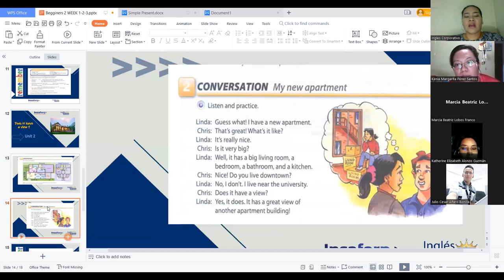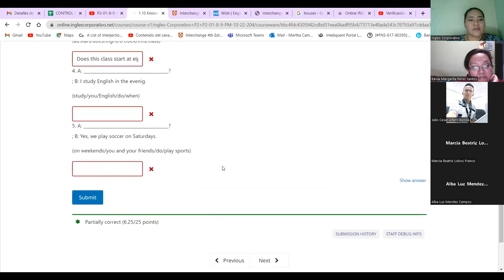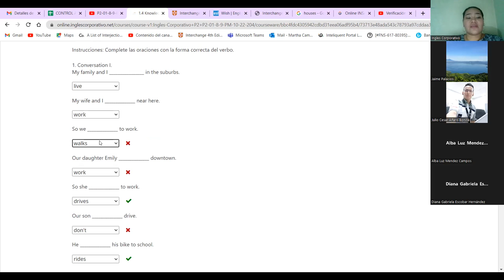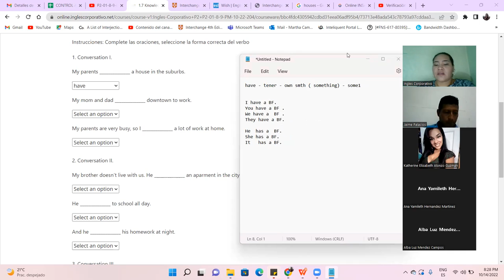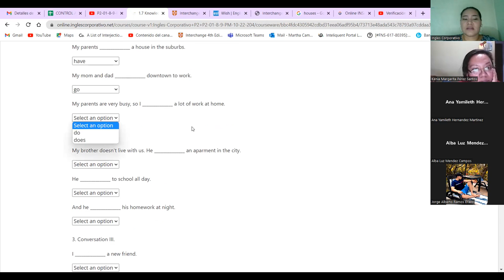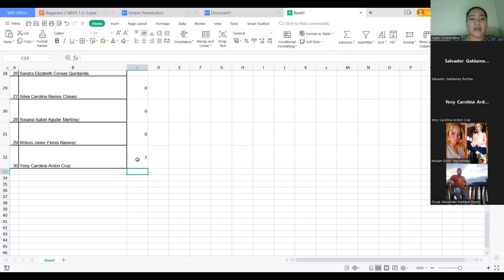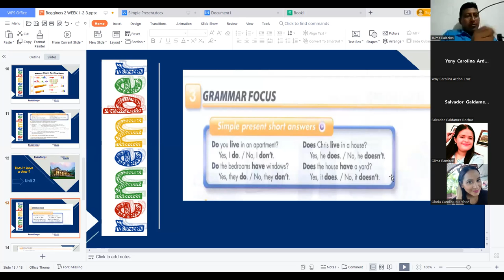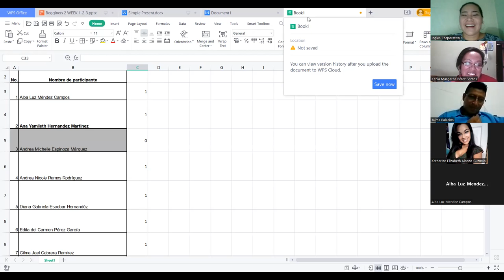Inglés Corporativo-October 14, 2022 Simple Present Yes - No Question Session 4